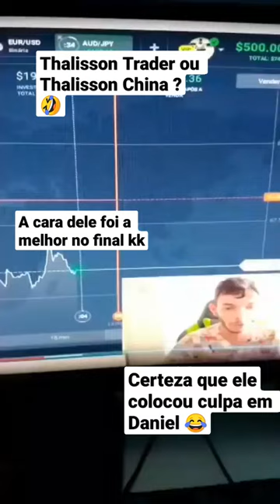Thalisson Trader NÃO sabe OPERAR | Tomou LOSS no SINAL DO CHINA.